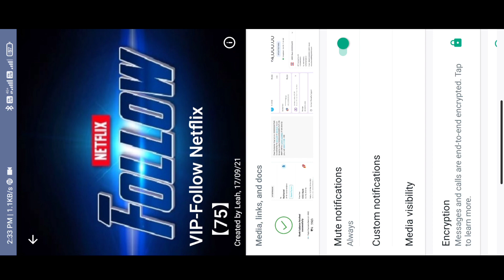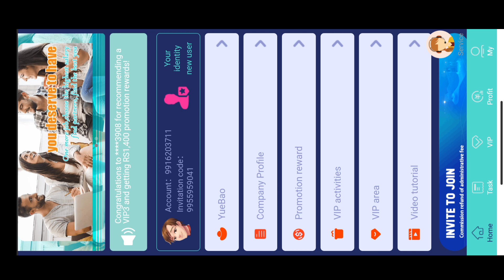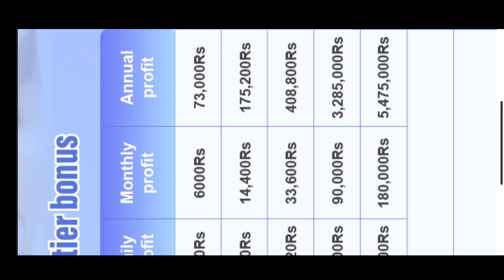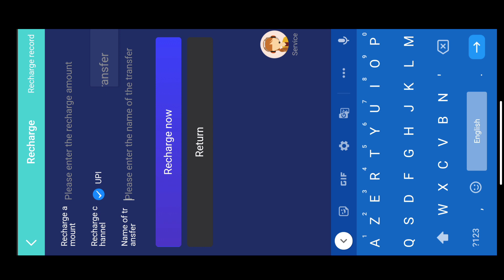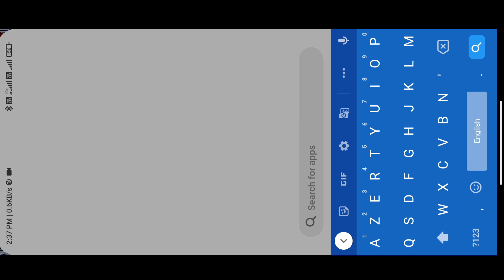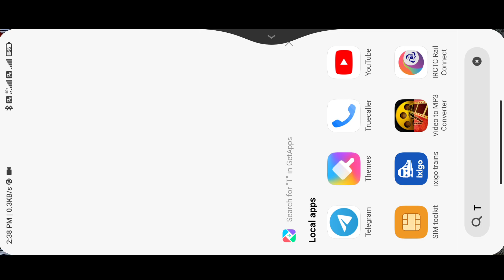Pure heart and follow app (fake or real)